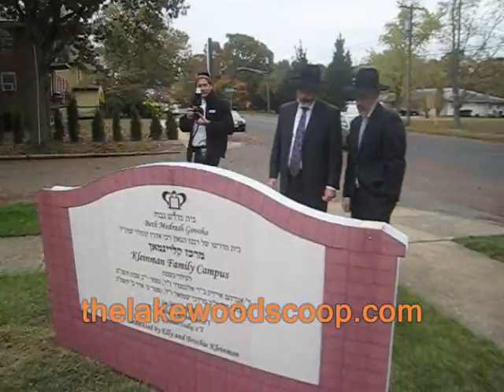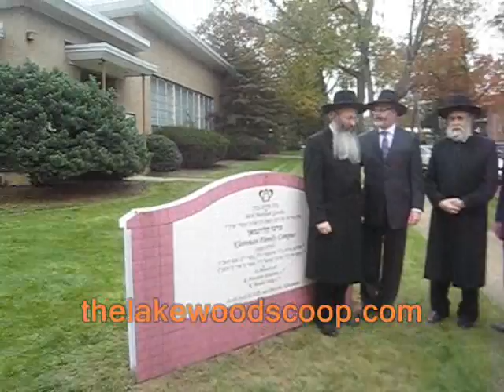Kvias Mezuzah Eli Kleinman BMG With Roshei Hayeshivah